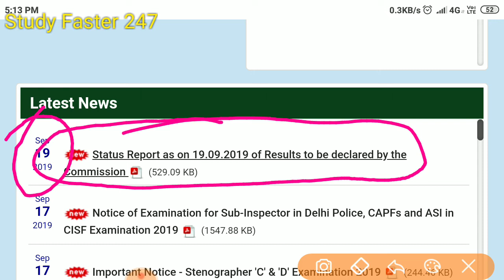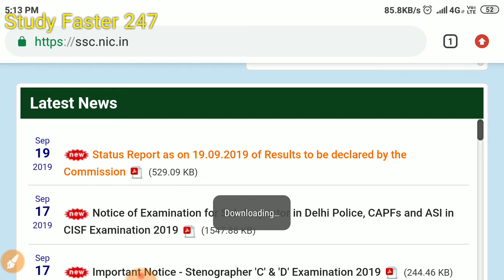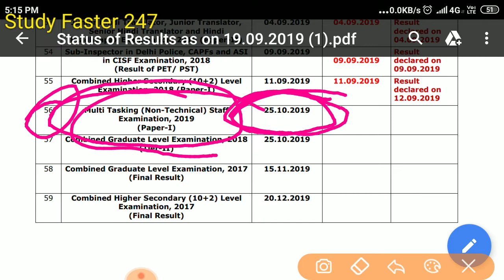SSC MTS 2019 Result Date Announced Officially Today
Important Essays for ssc mts paper 2-

Informal Letter For SSC MTS Tier 2 Exam || A Letter to Friend on his failure in the Exam

Informal Letter For SSC MTS Tier 2 Exam || A Letter to Younger brother

How to Write A Good Letter in Hindi || Letter Writing for SSC MTS Tier 2 Descriptive paper

Friends! This time we are focusing on upcoming ssc mts tier-2 exam
We are uploading essays on various topics continuously in our channel. We are also telling how to write an essay properly which can be an effective essay. And better for the upcoming ssc mts descriptive exam.

We are also uploading letters in our channel continuously in our channel targeting upcoming ssc mts tier-2 exam. We are also telling how to write an effective letter in the ssc mts exam. We are telling about the format of a letter, suitable for ssc mts tier 2 exam.